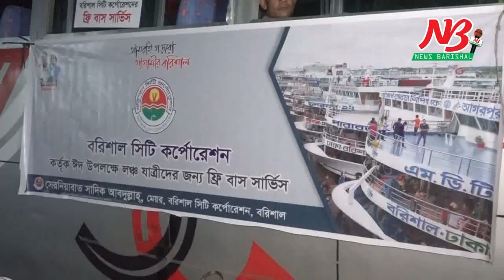ঢাকা থেকে ঘরমুখো লঞ্চের যাত্রীদের ফ্রি বাস সার্ভিস দিলো বরিশাল সিটি মেয়র সাদিক আবদুল্লাহ। Barisal Ci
ঈদের ছুটিতে নৌপথে প্রতিদিন লাখো ঘরমুখো যাত্রী আসে বরিশাল নদী বন্দরে। বরিশাল নদী বন্দরে নেমে রিক্সা, অটোরিক্সা, মাহেন্দ্র আলফা সহ বিভিন্ন ছোট ছোট যানবাহনে নগরীর নথুল্লাবাদ কেন্দ্রি বাস টার্মিনাল এবং রূপাতলী বাস টার্মিনাল থেকে বাসে প্রত্যন্ত গ্রামাঞ্চলে যেতেন তারা। এতে তাদের অনেক দুর্ভোগ পোহাতে হতো। গুনতে হতো অতিরিক্ত ভাড়া। কিন্তু এবার প্রথম বরিশাল নদী বন্দরে আসা যাত্রীদের কোন ধরনের ভোগান্তি ছাড়াই দুটি বাস টার্মিনালে পৌঁছে দেয়ার জন্য ফ্রি বাস সার্ভিসের ব্যবস্থা করেছেন সিটি মেয়র সাদিক আবদুল্লাহ। শুধু বাস সার্ভিসই নয়, যাত্রাপথে অসুস্থ্য হলে তাদের প্রাথমিক চিকিৎসার জন্য নদী বন্দরে ফ্রি মেডিকেল ক্যাম্প, তথ্য সেবা কেন্দ্র এবং সুপেয় পানির ব্যবস্থা করেছেন সিটি মেয়র। এসব কর্মকান্ড পরিচালনার জন্য কাজ করছে সহ¯্রাধিক স্বেচ্ছাসেবক। প্রথমবারের মতো ফ্রি বাস সার্ভিস, মেডিকেল ক্যাম্প, সুপেয় পানির ব্যবস্থা করায় খুশী সাধারন যাত্রীরা। তারা মেয়রের এই উদ্যোগকে স্বাগত জানিয়েছেন।

এদিকে কোন কিছু পাওয়ার আশায় নয়, শুধুমাত্র জনসেবার উদ্দেশ্যেই এই উদ্যোগ নেওয়ার কথা জানিয়েছেন সিটি মেয়র সাদিক আবদুল্লাহ।

অপরদিকে ঘরমুখো যাত্রীদের হয়রানী রোধে ভলান্টিয়ার সার্ভিস সহ নানা উদ্যোগ নিয়েছে নদী বন্দর কর্তৃপক্ষও।

প্রতি বছর দুই ঈদে নদী পথে বরিশাল নদী বন্দর হয়ে প্রত্যন্ত গন্তব্যে যান লাখ লাখ মানুষ। বরিশাল নদী বন্দরে নেমে যানবাহন সংকটের কারনে দুর্ভোগ পোহাতে হতো তাদের। অনেককে আবার অতিরিক্ত ভাড়া দিয়ে যেতে হতো গন্তব্যে।

কিন্তু বরিশাল সিটি মেয়রের ব্যক্তিগত উদ্যোগে এবারই প্রথম বরিশাল নদী বন্দর থেকে নথুল্লাবাদ কেন্দ্রিয় বাস টার্মিনাল এবং রূপাতলী বাস টার্মিনাল পর্যন্ত ফ্রি বাস সার্ভিসের ব্যবস্থা করা হয়েছে। গভীর রাতে বরিশাল নদী বন্দরে নামা যাত্রীদের ৬২টি বাসে বিনামূল্যে পৌঁছে দেওয়া হচ্ছে নগরীর দুই প্রান্তের দুটি দুটি বাস টার্মিনালে। কোন ধরনের ঝক্কি ঝামেলা ছাড়াই বিনামূল্যে গন্তব্যে যেতে পেরে দারুন খুশী ঘরমুখো যাত্রীরা।

এদিকে শুধু বাস সার্ভিস নয়, নদী বন্দরে যাত্রী সেবায় ফ্রি মেডিকেল ক্যাম্প, তথ্য সেবা কেন্দ্র এবং সুপেয় পানির ব্যবস্থা করেছেন সিটি মেয়র। এসব সেবা পরিচালনার জন্য কাজ করছে সহ¯্রাধীক স্বেচ্ছাসেবক।

সিটি মেয়র সাদিক আবদুল্লাহ বলেছেন, ঘরমুখো মানুষের জনদুর্ভোগ কমাতে ¯্রফে জনসেবার জন্যই তিনি ফ্রি বাস সার্ভিস সহ নানা উদ্যোগ নিয়েছেন। ব্যক্তিগতভাবে কোন কিছু পাওয়ার আশায় নয়, সরকারের সুনাম অর্জনের জন্যই এই উদ্যোগ নেওয়ার কথা বলেন তিনি।

এদিকে সিটি মেয়র ছাড়াও বরিশাল নদী বন্দরে যাত্রীদের সুষ্ঠু ব্যবস্থপপনার লক্ষ্যে ভলান্টিয়ার সার্ভিস সহ নানা ব্যবস্থা নিয়েছে বিআইডব্লিউটিএ। কর্তৃপক্ষের নির্দেশনা মেনে যাত্রীদের সুবিধার্থে সকল ধরনের ব্যবস্থাই নেয়া হয়েছে বলে দাবী করেছেন নদী বন্দর কর্মকর্তা আজমল হুদা মিঠু সরকার।

ঈদে ঢাকা থেকে বরিশাল নদী বন্দরে যাত্রী পরিবহন করছেন বিশাল বিশাল ২৬টি লঞ্চ। প্রতিটি লঞ্চে আসছে ৩ থেকে ৬ হাজার যাত্রী। ঈদের দিন সকাল পর্যন্ত বরিশাল নদী বন্দরে ফ্রি বাস সার্ভিস সহ অন্যান্য সেবা চালু রাখার কথা জানিয়েছেন সিটি মেয়র সাদিক আবদুল্লাহ। ##